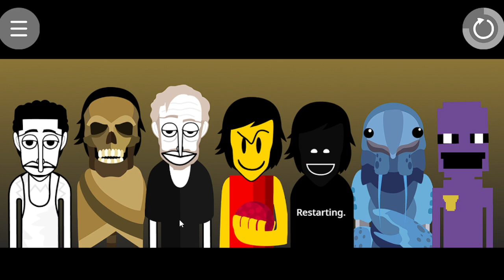Purely being a goofy ahh mixer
idk, i found this scratch version of incredibox called "M4 animated", and its very goofy, so i gave it a try! but of course this isnt the "BEST" y'know? ill post something better after this